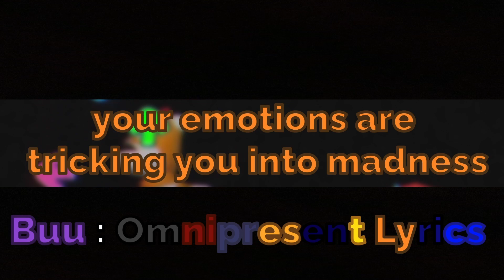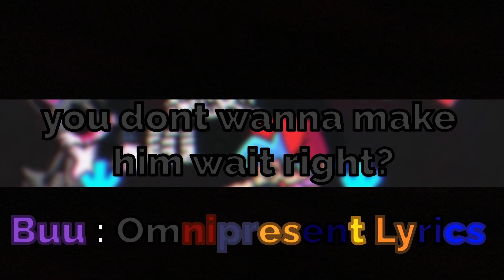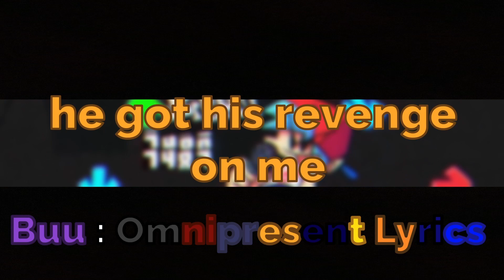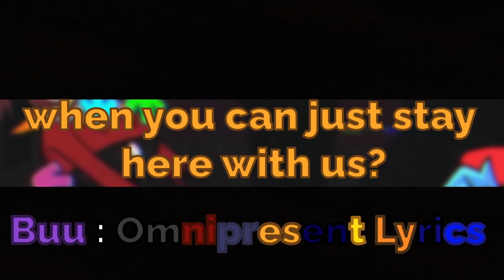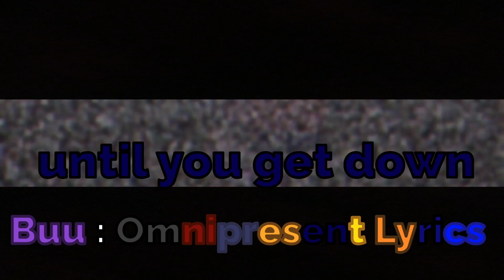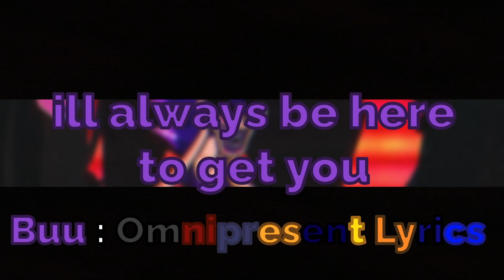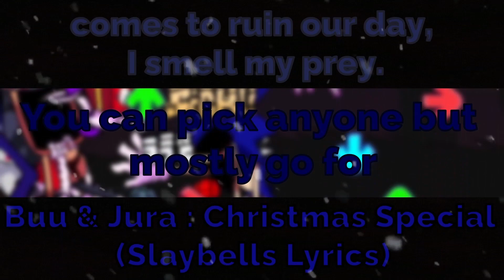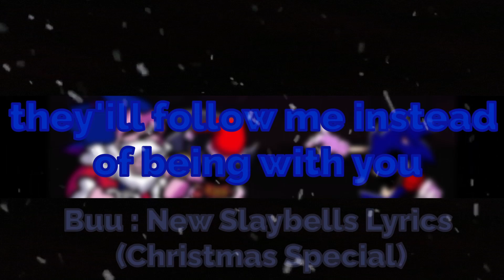2022 Christmas Special With Lyrics (With Jura what)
HOHOHOHO HOG IS GONNA GIVE YOU TONS OF GIFTS

Omnipresent made by : IamDaDogeOfDaFuture

Slaybells made by : @madamemchummus  & @SasterSub0ru

New Slaybells by @fluffyFHX

Thanks @jura_what for helping with the writting of slaybells

Lyrics by @LyricistBuu

Enjoy, and merry Christmas to you all!